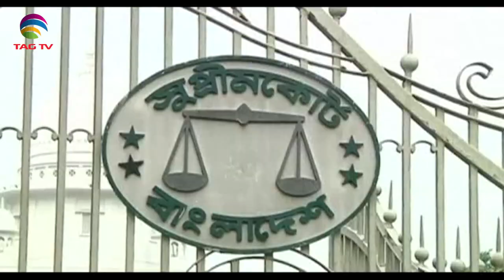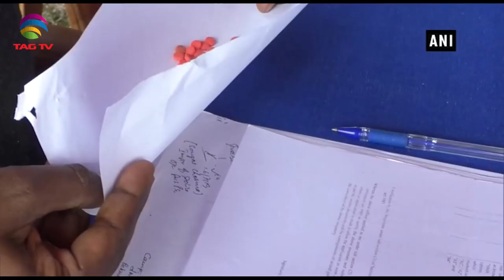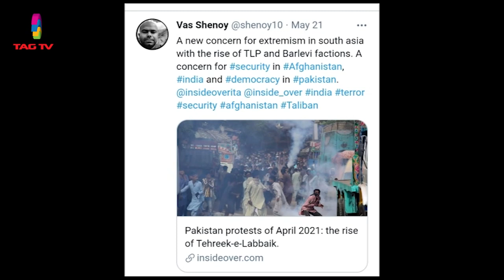Terrorism Issues in South Asia Newsweek May 30, 2021- Special News Bulletin-Courtesy: ANI